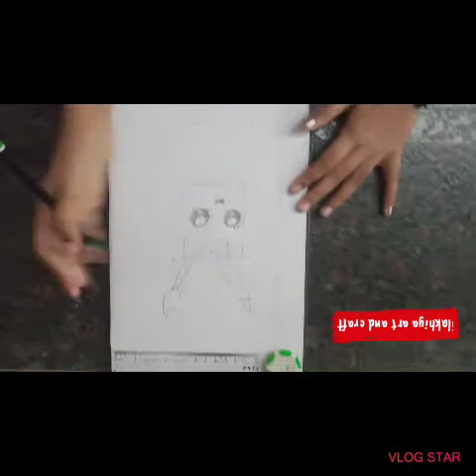How to draw a cute paint box